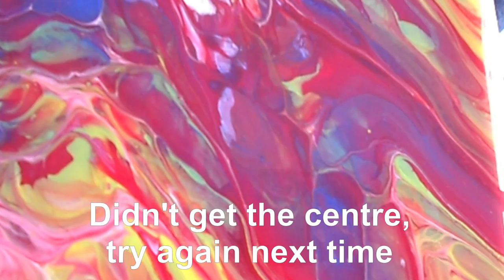Acrylic Pouring SKIMMER and Bottle CAP Technique Maintaining Centre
Acrylic Pouring SKIMMER and Bottle CAP Technique Maintaining Centre. Here I am trying to work towards a desired outcome with Acrylic Paint Pouring Technique using a SKIMMER and Bottle Cap.

Colours and Mediums
Floetrol 1:1 paint
water
Orange
Red
Yellow
Blue

More Popular videos's

FB Artist B.A.D E
Instagram Artist bade

withBade Art

Welcome to withBade Art Channel - Acrylic, Abstract, Glue gun, Acrylic Flow art, and Acrylic Pouring, 3D Modelling Paste, Teaspoon Art.
Explore the wonderful world of colour and awesomeness.
This is a learning channel where I show my experiments and experiences using Acrylic Pouring Paint for beginners and advanced, 3D Modelling Paste, Glue Gun effects and other products to create art and fluid art paintings.
I create abstract and conceptual pours and I work toward a controlled result.
Frequency - about 6 to 8 videos per month.